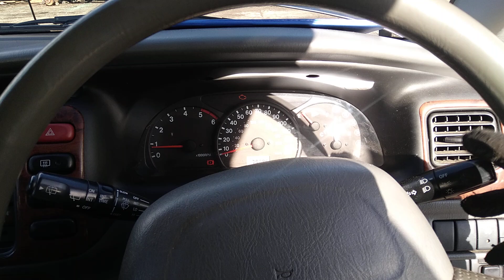Разборка Suzuki - Grand Vitara 1997-2005, 2.0 (VIN: JSAFTD82V00124146) SV52YMH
Разобран Suzuki - Grand Vitara 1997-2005
Основные характеристики:
Год выпуска: 2002
Двигатель: RHZ4027013
Объём двигателя: 2.0
Тип двигателя: Дизель
Коробка передач: КПП автомат 4х4 (АКПП)
Кузов: Джип (5-дверный)
Смотри каталог запчастей Suzuki - Grand Vitara 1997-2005 на :
⏰ Режим работы колл-центра:
08:00 – 20:00 – ежедневно

Для наших покупателей:
- бесплатная доставка;